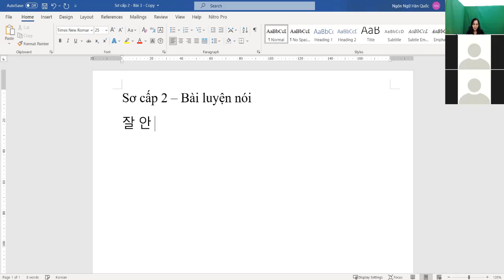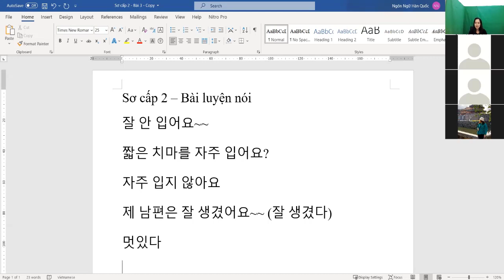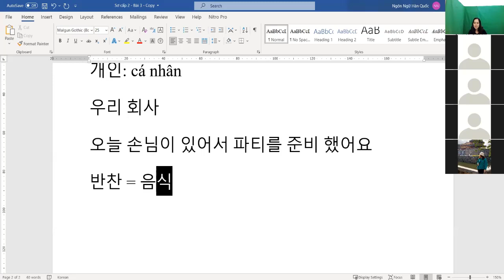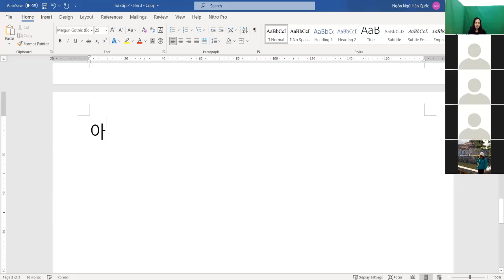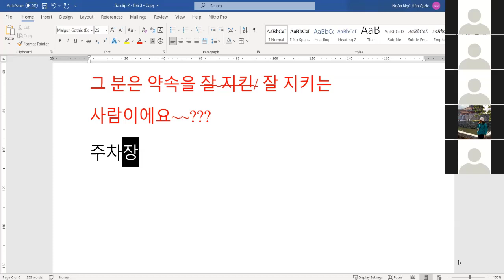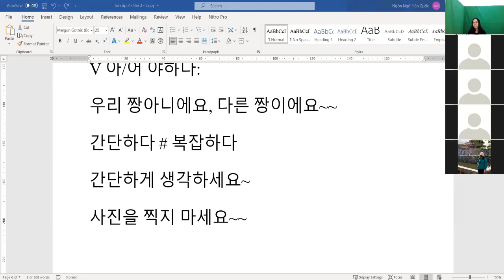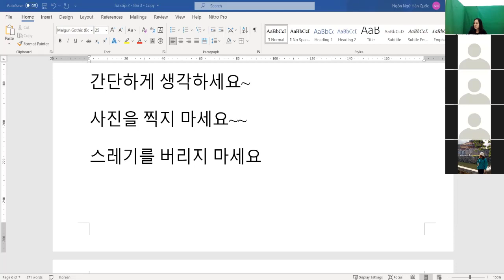Buổi 7 - Luyện nói tiếng Hàn sơ cấp I Đại học trực tuyến ngành Ngôn ngữ Hàn Quốc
Buổi 7 - Luyện nói tiếng Hàn sơ cấp
"Do sinh viên ngành Ngôn ngữ Hàn Quốc học tại trường Đại học Việt Bắc chia sẻ"

Đây là lớp Tiếng Hàn căn bản mình chia sẻ từ những kiến thức và kinh nghiệm đã học (chỉ mang tính chất chia sẻ cho các bạn yêu thích học thêm tiếng Hàn).
Trong quá trình chia sẻ có gì thiếu sót, các bạn thông cảm và góp ý để cùng nhau tiến bộ nhé!

Hẹn gặp các bạn trong các buổi học sắp tới.

Trường Đại học Việt Bắc tuyển sinh liên tục hệ ĐÀO TẠO TỪ XA ngành NGÔN NGỮ HÀN QUỐC.
Chương trình tuyển sinh:
+ Cử nhân Đại học
+ Liên thông Trung cấp lên Đại học
+ Liên thông Cao đẳng lên Đại học
+ Văn bằng 2
 Đối tượng tuyển sinh:
Thí sinh tốt nghiệp THPT,  Đại học ngành khác, Trung cấp cao Đẳng ngành ngôn ngữ Hàn Quốc hoặc các ngành khác.
Các lợi thế khi học chương trình Đào tạo trực tuyến tại Trường Đại học Việt Bắc?
- Chương trình học phần lớn do giảng viên người Hàn Quốc trực tiếp giảng dạy.
- Học ONLINE tại nhà 100%
- Học ngoài giờ hành chính, phù hợp cho người vừa học vừa làm
- Hình thức đóng học phí linh hoạt
- Tập trung đào tạo các kỹ năng nghe, nói, đọc, viết tiếng Hàn
- Tốt nghiệp nhận Bằng cử nhân Đại học chuyên ngành Ngôn ngữ Hàn Quốc theo mẫu mới không ghi hệ đào tạo, có giá trị vĩnh viễn, được học lên cao học, tiến sĩ, thi công chức, lợi thế khi nộp hồ sơ xin việc...
- Xét tuyển đầu vào, không thi đầu ra
- Cam kết chất lượng đầu ra
- Tuyển sinh toàn quốc + nước ngoài
+ Hotline, zalo: 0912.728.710 (Cô Lam)